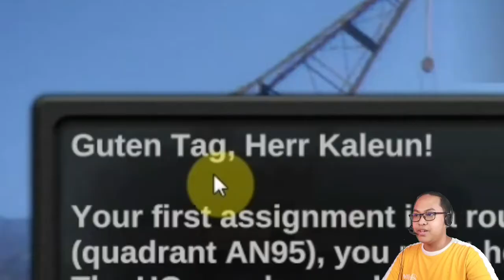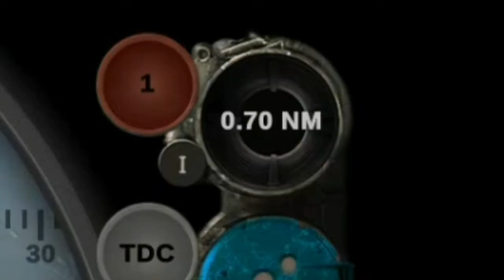U-Boot The Board Game (But no Board Game) | Gameplay | Ep. 1 Hunting Merchant Vessels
Were hunting merchant ships in the north sea in a u-boat...